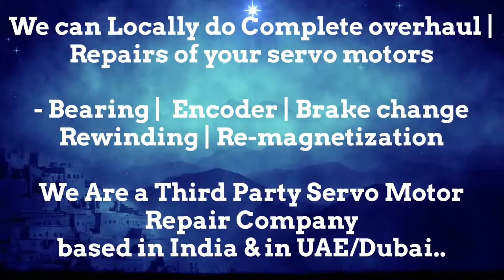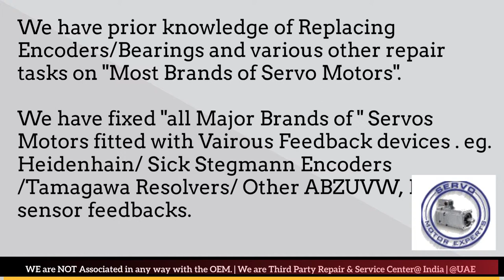MTS Automation Dubai Heidenhain Sick Stegmann Encoder Memory Align Resolver Adjust Repair UAE Saudi